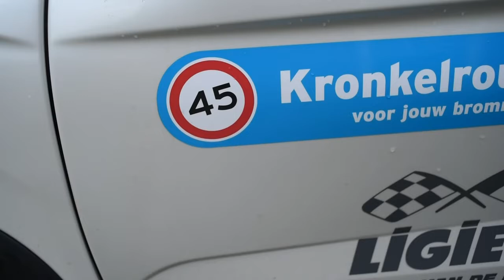Interview voor Utrechts Nieuwsblad en Amersfoortse Courant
Interview voor Utrechts Nieuwsblad en Amersfoortse Courant op 31 januari 2022. Het bijbehorende artikel kan je lezen op Kronkelroutes.nl via onderstaande link.